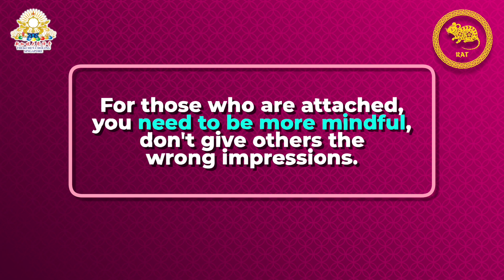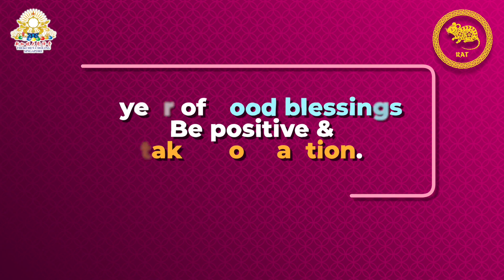2023 Outlook Dialogue - Annual Forecast for Rat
2023 Outlook Dialogue
-Singha Rinpoche & Fengshui Master Sherwin Tng

🌺Through this astrology-meets-Dharma dialogue, we hope to help you gain clarity and optimise the opportunities presented in the upcoming year!